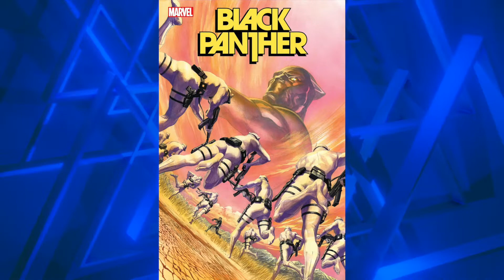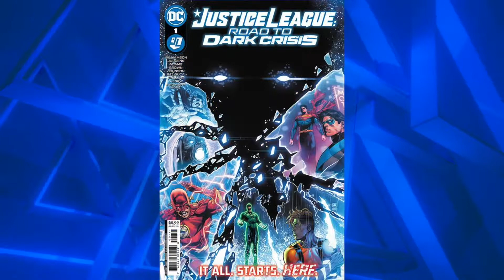New Comic Books and Toys for 6-1-2022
Here are all of the NEW comic books and Toys coming to Digger's Comics and Collectibles this Wednesday June 1st. Make your lists and let us know what you would like us to hold for you. Have Fun and We'll See You Soon!